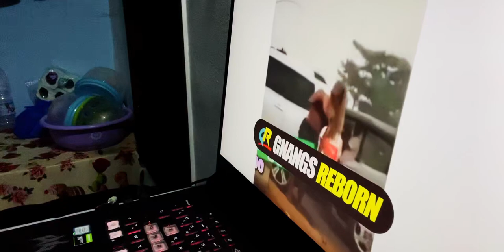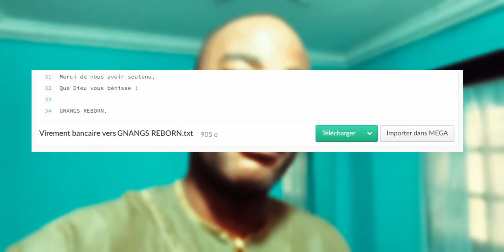Elle aurait été utilisé pour un Rituel d'Argent